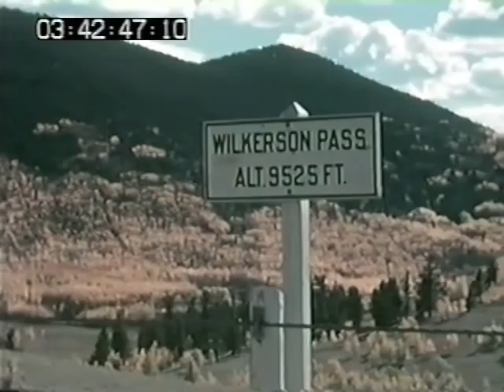BHS Movie - Pacific North West America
My Grandfather's brother, BH Smith, shot this 16mm home movie footage in North America during the 1930s. May include family members.

If anyone knows anything more about this footage then please let me know.

Includes footage of (I think) Columbia River, McKenzie Trout Hatchery, Bonneville Dam, Oregon, Old Perpetua Geyser, Hell's Canyon, Wilkerson Pass